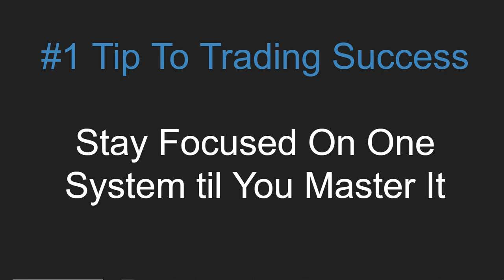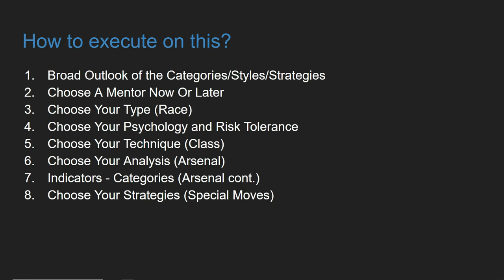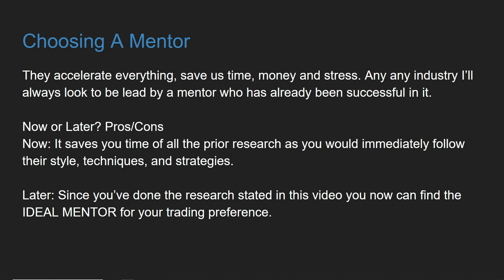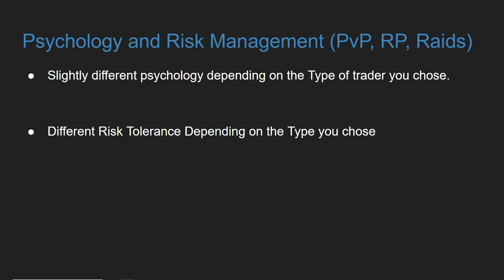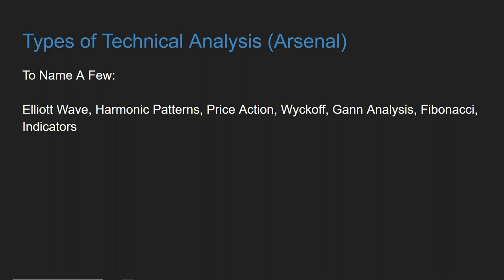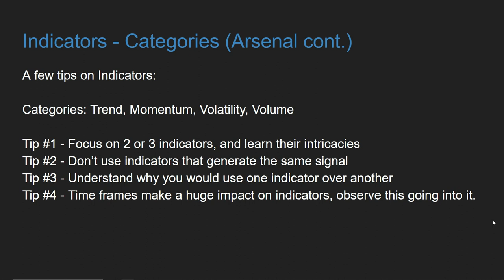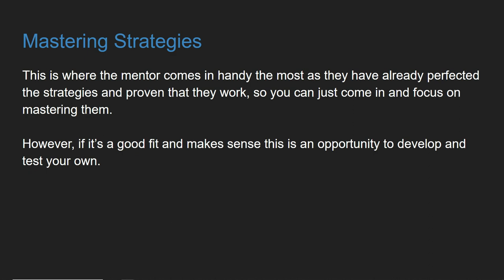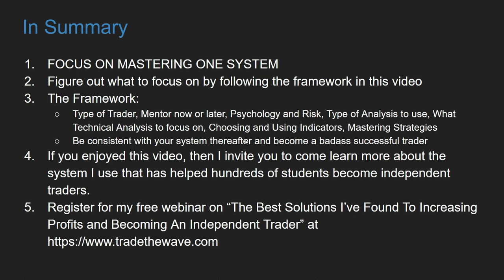Do THIS To Become A Successful Trader Faster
Any trades placed upon reliance on my systems are taken at your own risk for your own account. I am not an investment adviser . Information contained within this video, tweet, web site, including e-mail transmissions, messages and any other associated messages/media (hereinafter collectively referred to as “Information”) is provided for informational and educational purposes only. The Information should not be construed as investment advice.